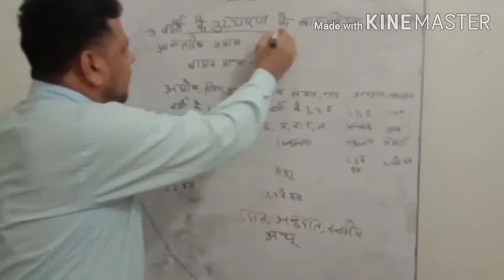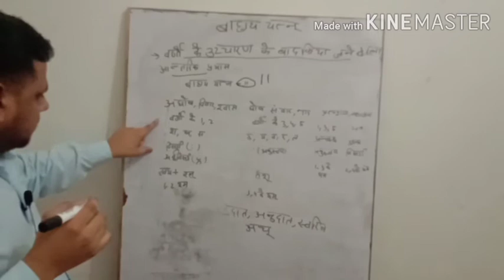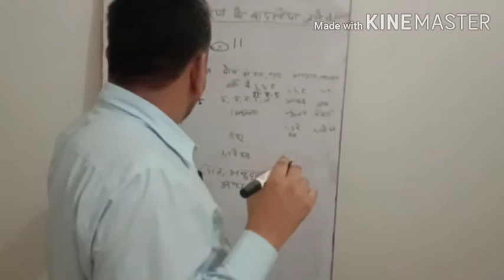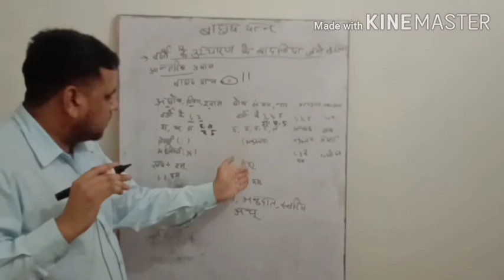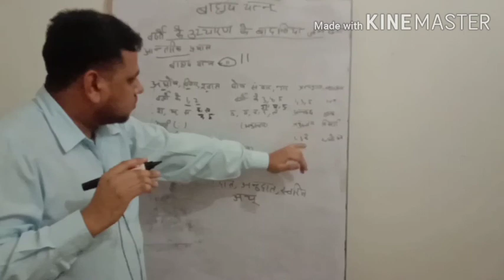यत्न, बाह्यय यत्न|yatan bahya yatan|reet 2020 sanskrit class 09 |sanskrit grammar yahan,bahya yatan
Yatan,yatan in sanskrit, sanskrit grammar yatan,bahya yatan, sanskriti vyakaran yatan,reet sanskrit,reet varan vichar,reet sanskrit yatan

Download Doubtnut
App

Maths,Science
solution :D
New launch
BIOLOGY for class 11th,12th & NEET Students
Cras
h Course for JEE Mains 2020
Boost your rank in JEE
More Features
1) Saari important books milengi solved video solutions ke saath
bhi books)
2)
CBSE Class
12 previous year board papers solved with video solutions also available, Subjects

3) Tips,Tricks & Concept Videos Topic
wise
4) Crash Course, Mock Tests, Quiz
5) India's biggest student's co
mmunity
& much more
Toh Aaj hi download kijiye Doubnut app
t
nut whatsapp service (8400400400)